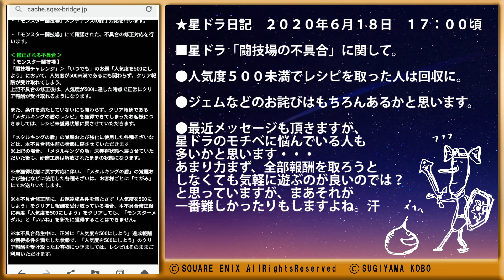星ドラ 「闘技場の不具合について」 メタキン盾のレシピ。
※ガチャ産というのは、今回はふくびきではなく「覚醒」でパワーアップしているという意味です。

不具合に関しての雑談です。

■新チャンネル！　　庭のある生活 ＆ 猫のいる生活　　→